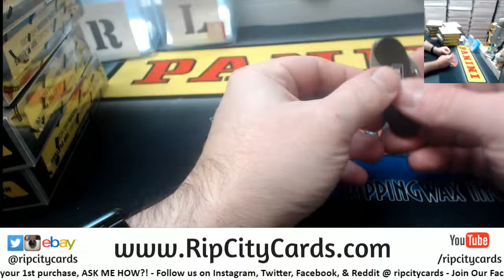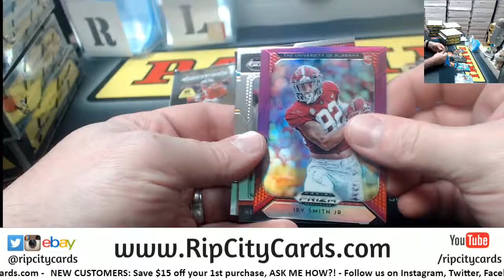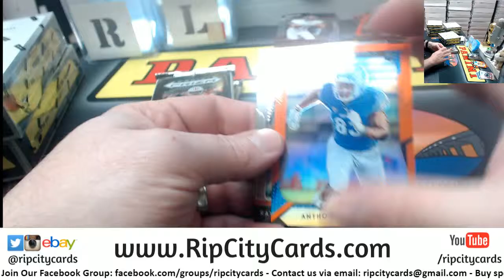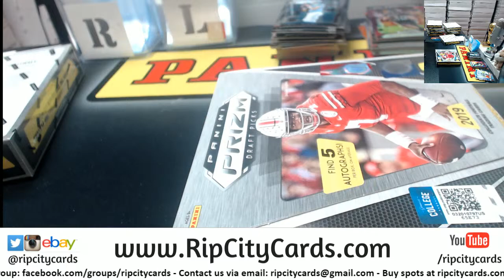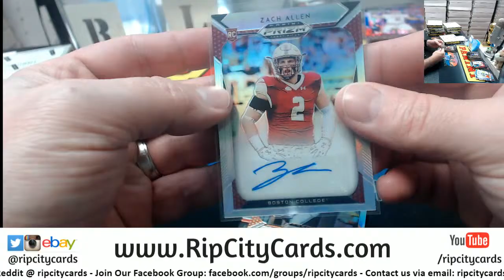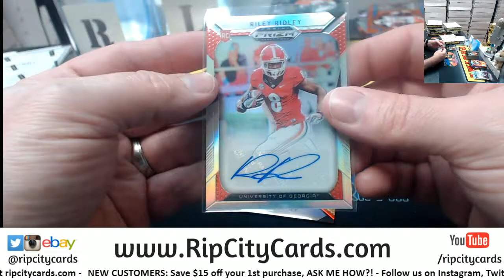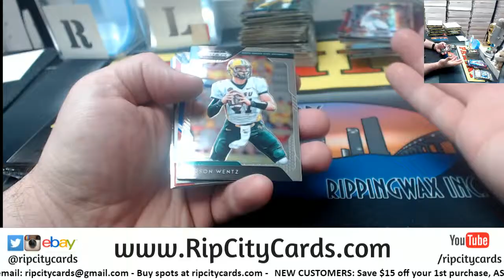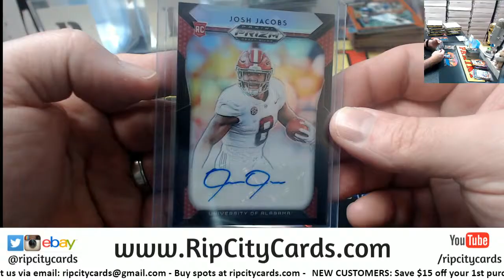2019 Prizm Draft Picks Football Personal Box Dacey RCC